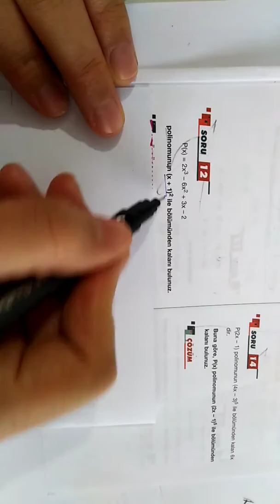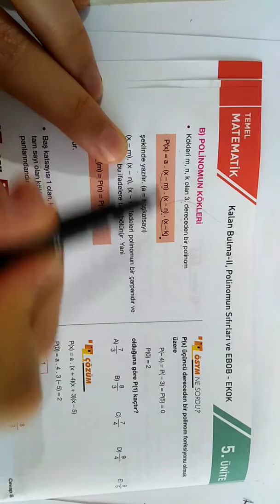POLİNOM 6 DERS